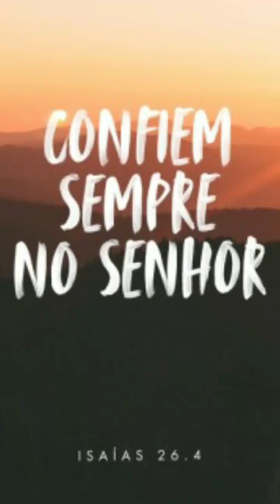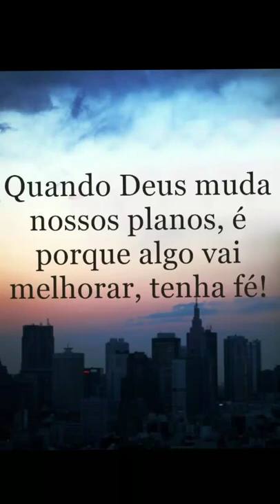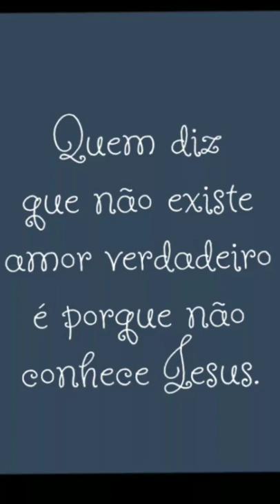Mensagem do Arcanjo Gabriel (Esperança e Fé) 09-03-2019